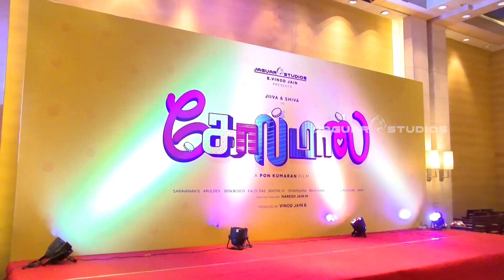Golmaal Movie Launch | Jiiva | Mirchi Shiva | Tanya Hope | Payal Rajput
Watch Jiiva and Mirchi Shiva's Latest Golmaal Tamil Movie Pooja, Directed by Pon Kumaran and Produced by Vinod Jain B.

Cast Details:
Jiiva
Mirchi Shiva
Tanya Hope
Payal Rajput

Crew Details
Director: Pon Kumaran
Producer: Vinod Jain B